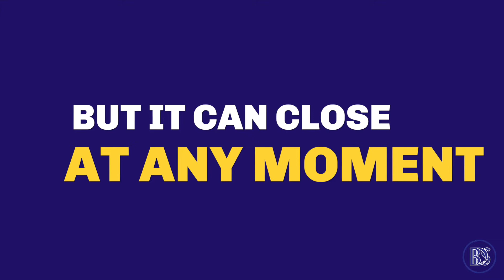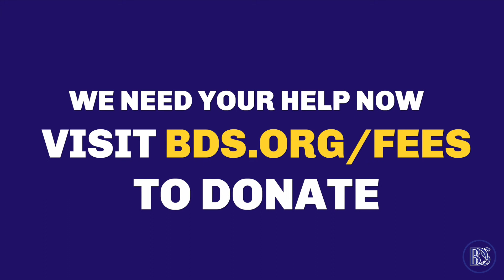BDS' Immigration Fees Fund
Want to support DREAMERS and asylum seekers? Help with their application fees can make a big impact. Contribute to our Immigration Fees Fund to help them before it’s too late.

or text IMMFEES to 414-44 to contribute.